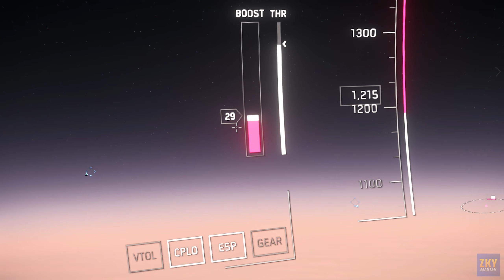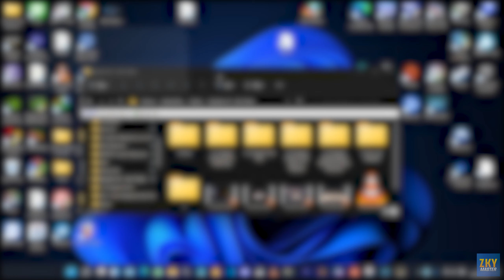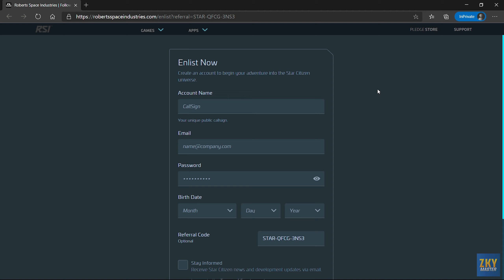Kargo ini Sensitif dengan Quantum Travel (QT) - Star Citizen Indonesia